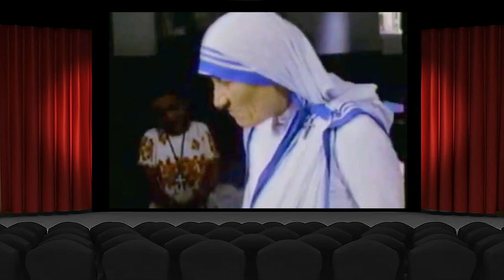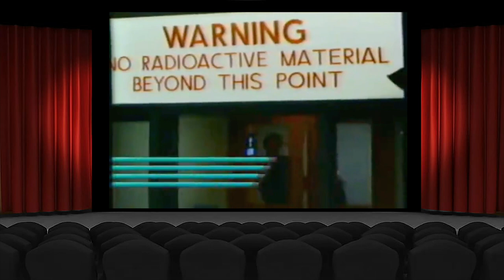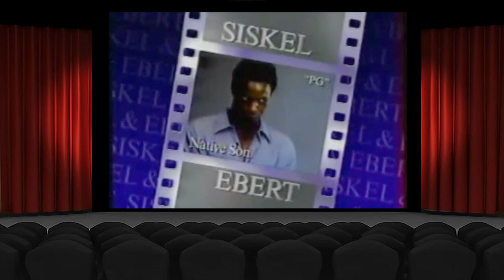Siskel & Ebert (1986) - The Morning After, Native Son, Brighton Beach Memoirs, Mother Teresa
In this episode, Siskel and Ebert review: The Morning After, Native Son, Brighton Beach Memoirs and Mother Teresa.